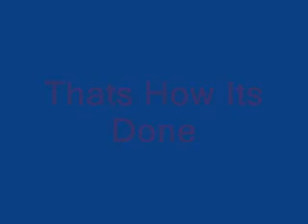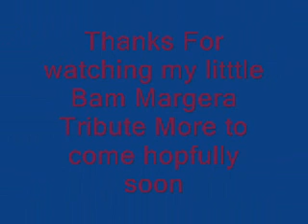Bam margera Tribute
this is my first movie i made it 5 minutes after i heard Windows movie maker exsisted